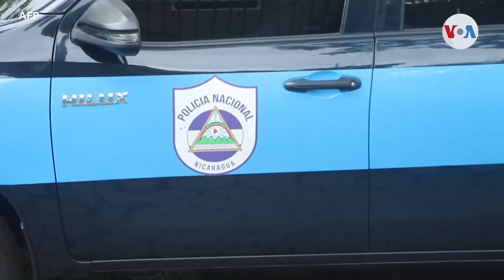Monjas de la Congregación de Religiosas de la Cruz de México abandonan Nicaragua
Las monjas de la "Congregación de Religiosas de la Cruz" de México, abandonaron Nicaragua tras ser hostigadas por el gobierno de Daniel Ortega, según denunciaron sacerdotes católicos.

¡Visítenos!